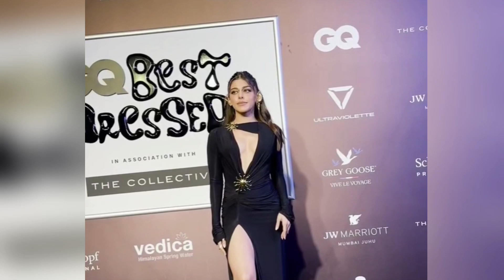Alaya F,Mrunal Thakur And Ayesha Shroff Arrives At An Awards Event In Abu Dhabi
Bollywood beauties arrives at awards events.